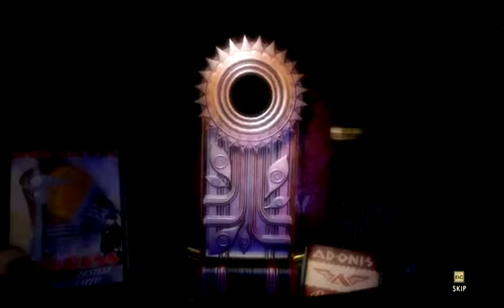Bioshock 2 - The Intro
The Introduction to the highly anticipated BioShock 2. Protip: ITS AWESOME